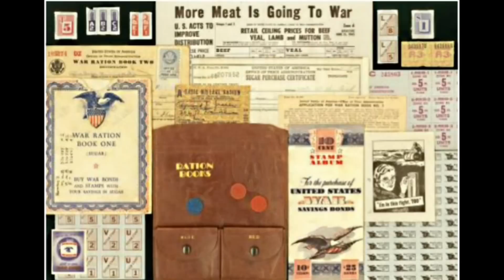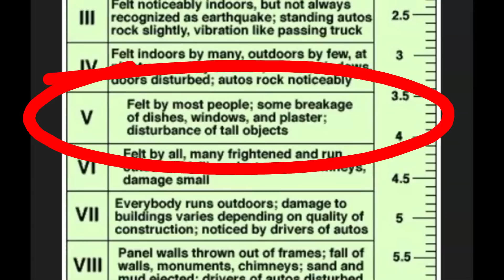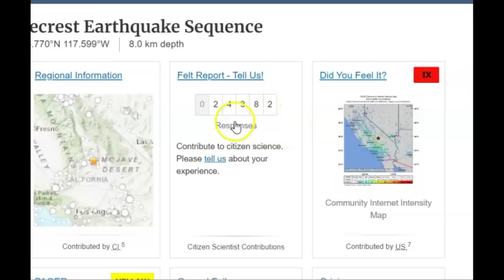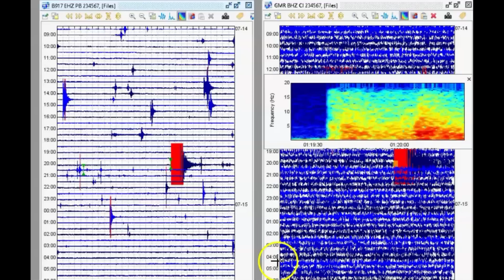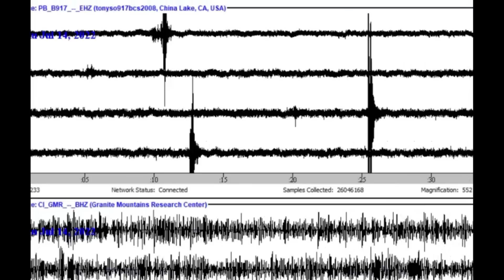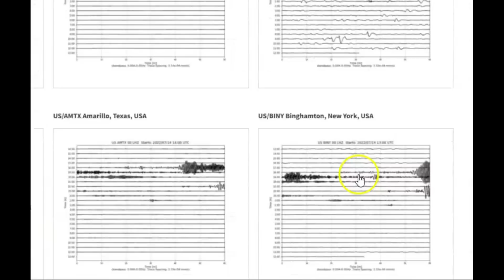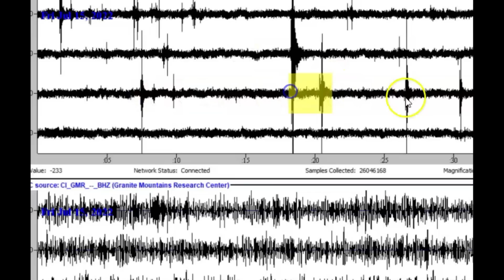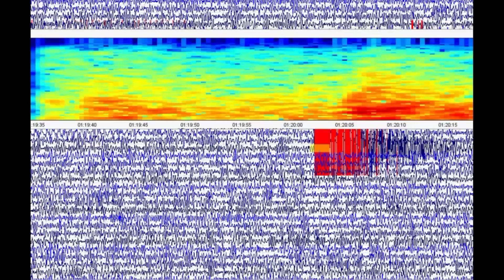Earthquake M 4.6 Near Ridgecrest, CA Shakes Residents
Yesterday near Ridgecrest, California at 6:19 pm local time there was a magnitude 4.6 earthquake. There was many foreshocks before the 4.6. Some not reported.

Credit

YouTube Aidio Library - Backwoods BBQ - Chris Haugen